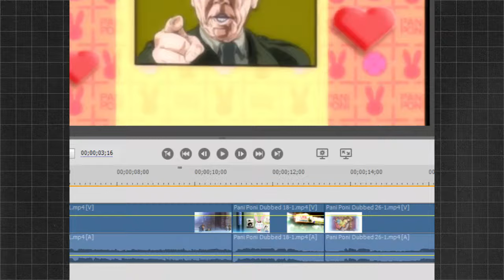Full Metal Jacket References In Pani Poni Dash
Most, I think. I didn't rip the vid-notes so I don't know for sure if any were on the chalkboard.